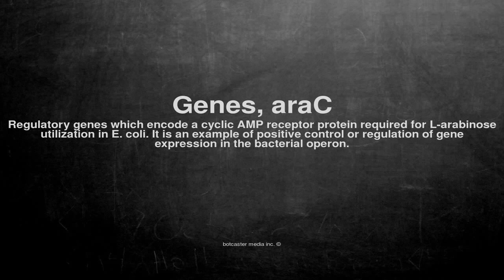Medical vocabulary: What does Genes, araC mean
What does Genes, araC mean in English?